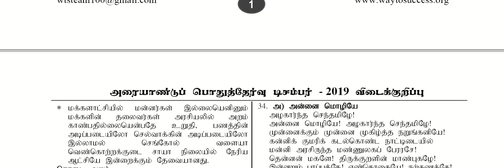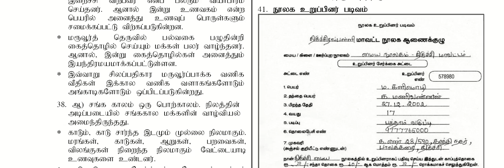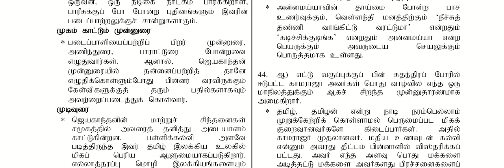10th Tamil Half Yearly Answer Key 2019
10th Tamil Half Yearly Answer Key 2019